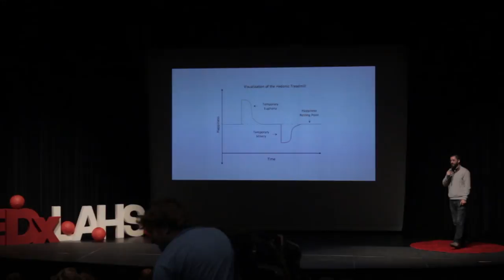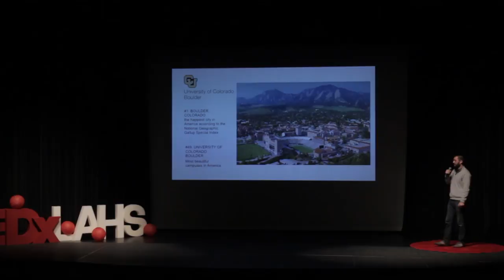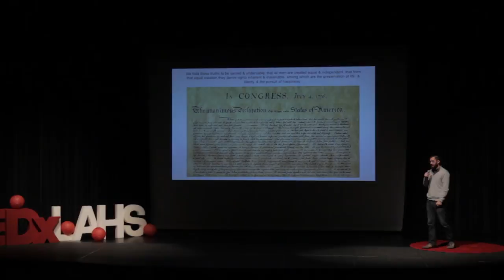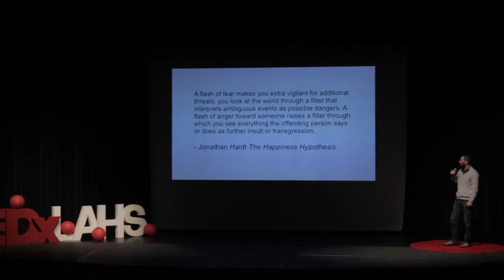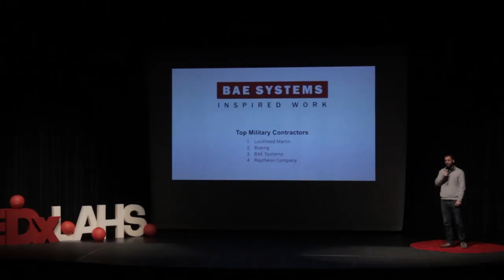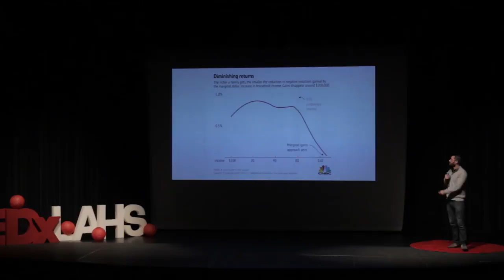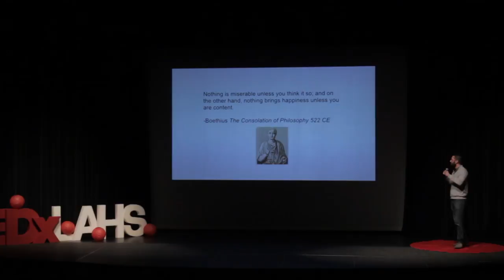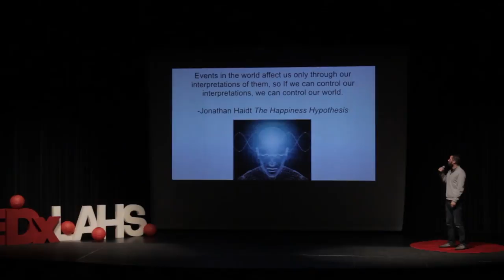Pursuit of Happiness | Andrew Rathjen | TEDxLAHS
While in the military Andrew Rathjen reached the rank of the Staff Sergeant, US Air force with TSSI clearance, which is the top security clearance in US military. His main job was the Geospatial Intelligence Analyst. Mr. Rathjen completed his military service working on the Ground Moving Target Indication (GMTI). He currently works as an Instructional Aide at LAHS, while working toward his teaching degree While in the military Andrew Rathjen reached the rank of the Staff Sergeant, US Air force with TSSI clearance, which is the top security clearance in US military. His main job was the Geospatial Intelligence Analyst. Mr. Rathjen completed his military service working on the Ground Moving Target Indication (GMTI). He currently works as an Instructional Aide at LAHS, while working toward his teaching degree. This talk was given at a TEDx event using the TED conference format but independently organized by a local community.